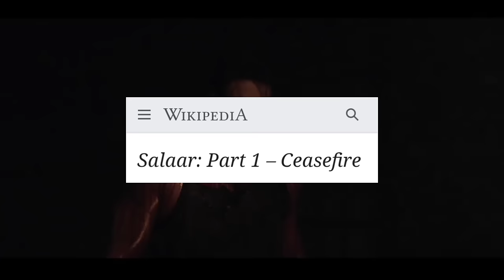Farman And Garoda Spotted in Salaar trailer ? All theories decoded | Salaar trailer 2 | Prabhas